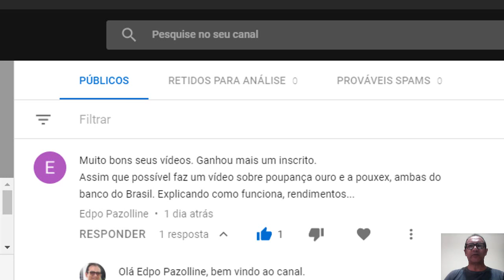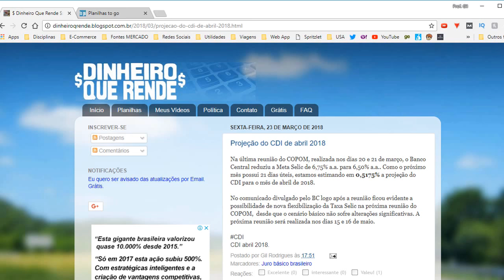Poupança Ouro ou Poupex do Banco do Brasil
Neste vídeo comento sobre as diferenças entre a POUPANÇA OURO e POUPANÇA POUPEX do Banco do Brasil.